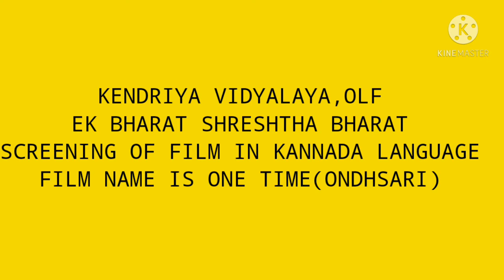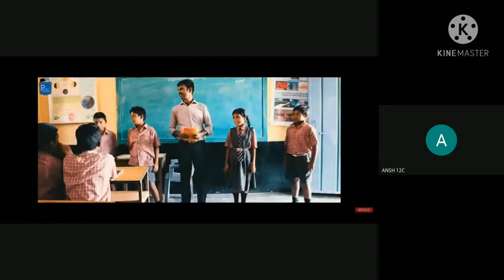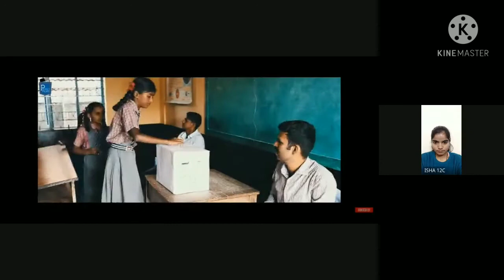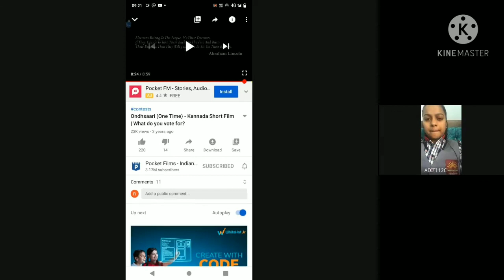April 30, 2021